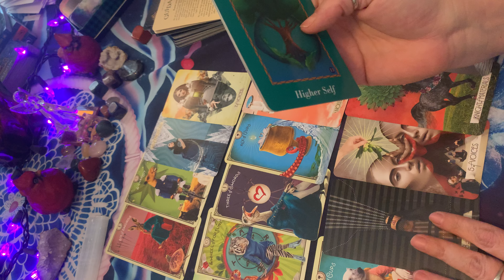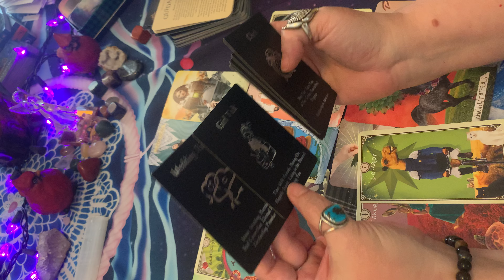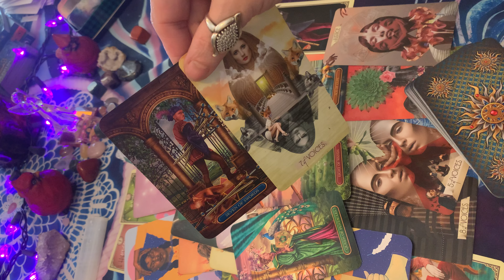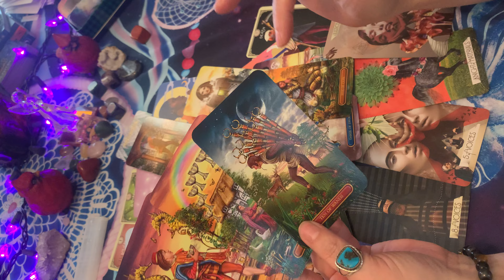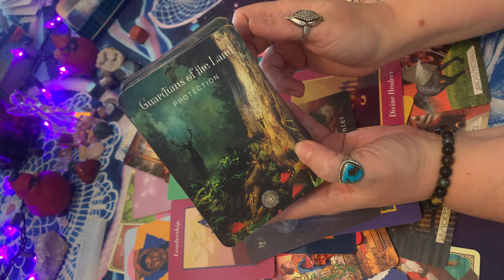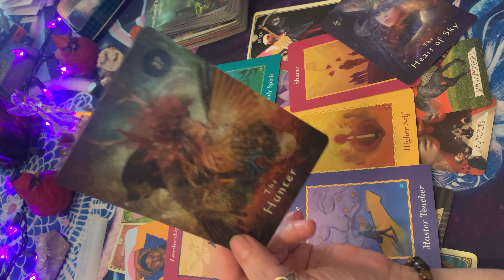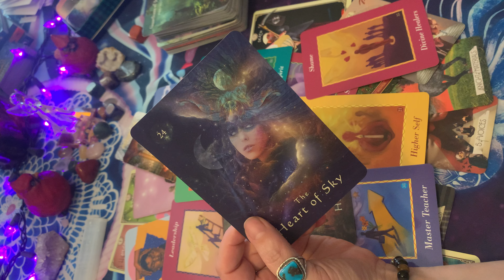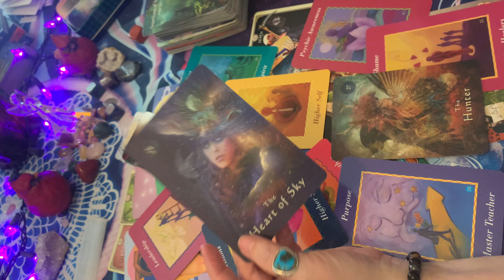🔮SOMEONE IS THINKING OF YOU HEAVILY NOTHING COMPARES TO YOU IN THEIR EYES 👀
Tarot readings 🏃🏻‍♀️ 🏃‍♂️ 🏃🏽

ALL PERSONALS ARE PRE-RECORDED AND AN UNLISTED LINK WILL BE DELIVERED VIA EMAIL WITHIN 3 DAYS OF PAYMENT BEING RECEIVED. PRICES AND SERVICES WILL BE AVAILABLE FOR YOU TO CHOOSE FROM WHEN I RECEIVE YOUR EMAIL.

Tip 🫙